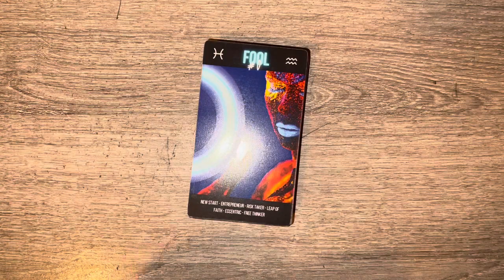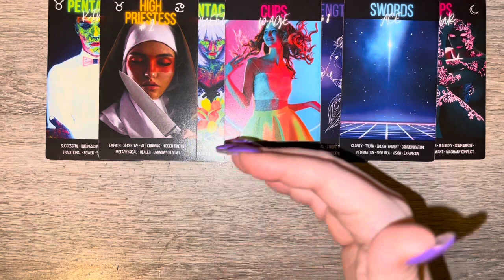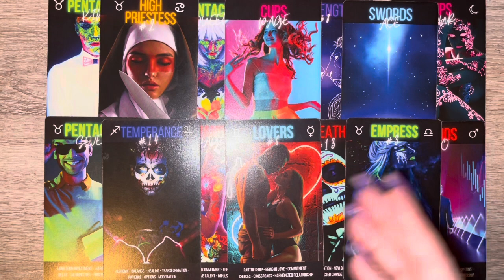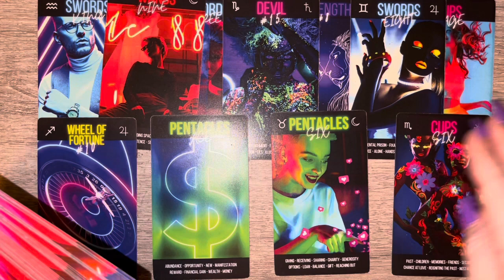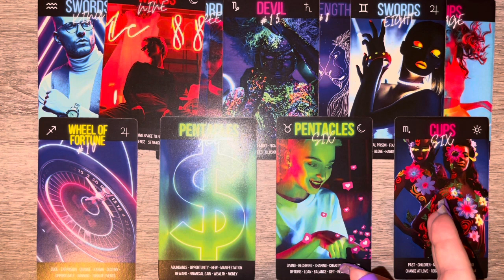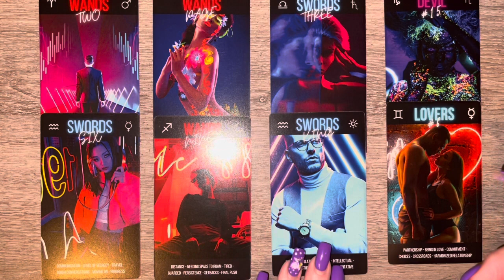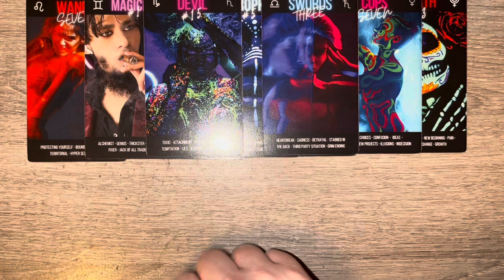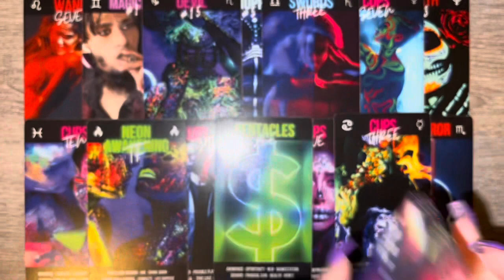GEMINI - UNDERSTANDING WHY IT HAPPENED HOW IT HAPPENED: BEAUTIFUL 🤩 NEW BEGINNINGS 🧿❤️‍🔥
Hey GEMINI  🤗